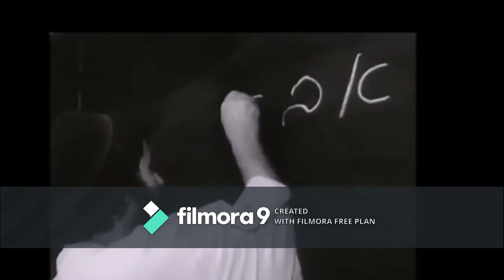יהודי צפון אפריקה בין מסורת לשינוי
קטעים מתוך הסרטונים:
חיי היהודים במרוקו חלק 1 מהארכיון של כאן
בתי ספר של כי"ח במרוקו של mooriyale